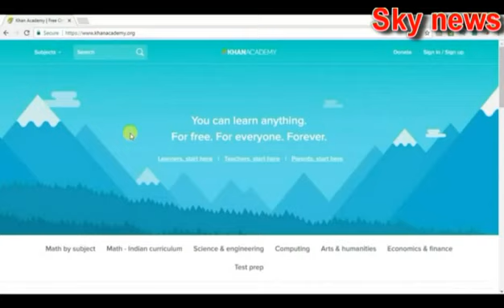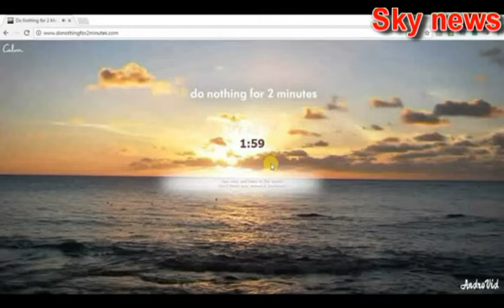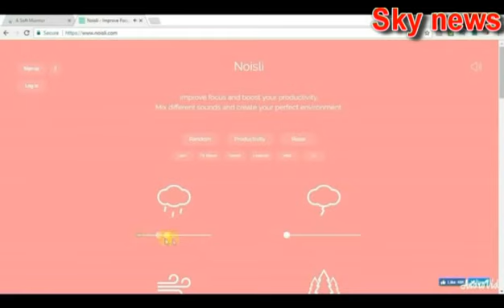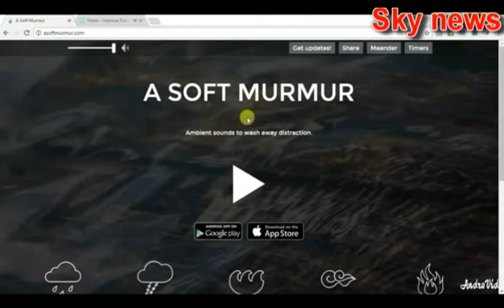Use full websites to mind relaxation